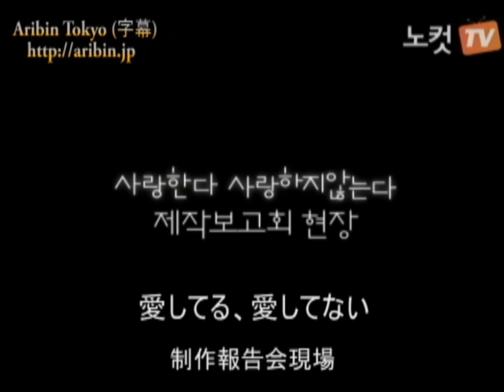(ヒョンビン)韓国映画『愛してる、愛してない』制作報告会現場110209 1